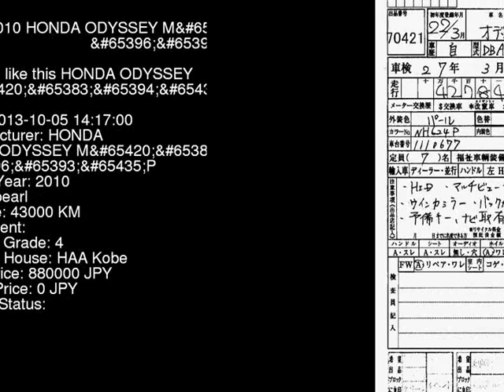2010 HONDA ODYSSEY M_P RB3 - Japanese Used Car For Sale Japan Auction Import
2010 HONDA ODYSSEY M_P RB3 - Japanese Used Car For Sale Japan Auction Import RB3,HONDA,ODYSSEY,M_P,HAA Kobe,jdmvip,vip,jdm,cars,japan,jdmvip.com,japanesecars,usedcars Japanese Used JDM Car For Sale At Auction in Japan for Import